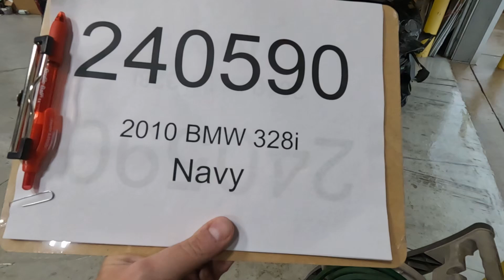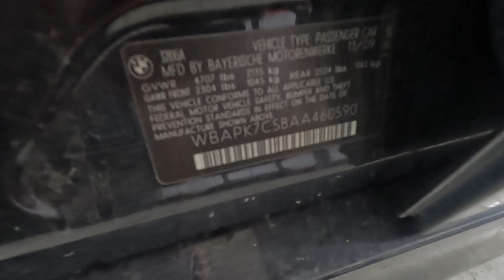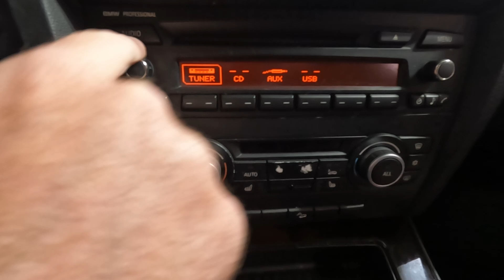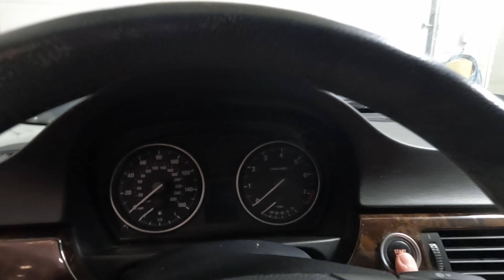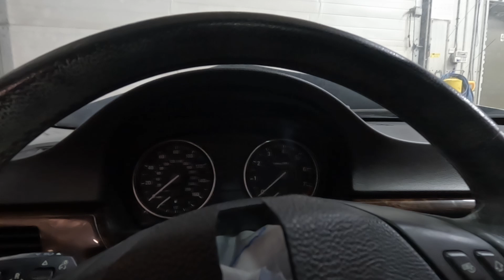Playground PAR 240590 - 2010 BMW 328i